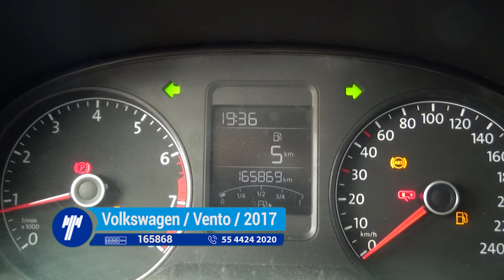Volkswagen / Vento / 2017- ht094488